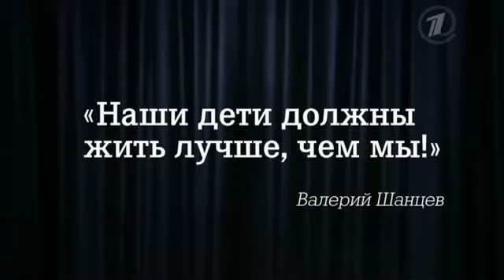Взгляд снизу Чего стоит опасаться летом